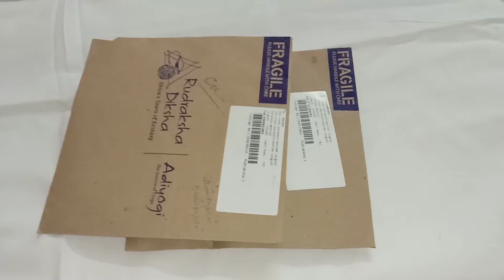Unboxing : Rudraksha Diksha Vibhuti Sutra from Isha. Adiyogi Sadhguru, Mahashivratri 2021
Mahashivratri 2021 Rudraksha Diksha...in adiyogi isha